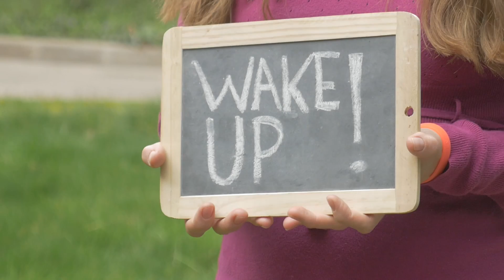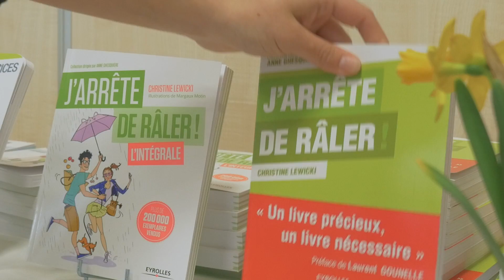WAKE UP témoignages des participants | Christine Lewicki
Un week-end de réflexion et de transformation autour des 4 Principes Fondamentaux pour arrêter de vivre sa vie à moitié endormi.
Pour en savoir plus :